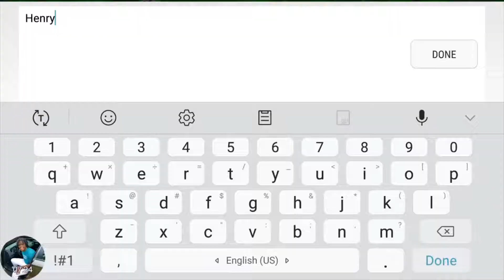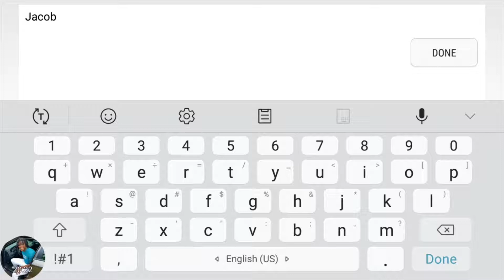High School Story - Foodie-Licious (Episode 141)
WHAT'S NEW
Catch some summer rays with High School Story's final update!

Revamp your closet with 16 NEW OUTFITS! Go boho chic with Teenage Dream or shine in Debonair Dude.

Want more quests? Make sure you unlock all the classmate types and All-Stars available.

And don't forget to check out the Makeovers tab for fun looks for your friends!

Finally, a big THANK YOU to our players. We're so glad that we got to share our High School Story journey with all of you.

Throw parties, make friends, and date the coolest kids in town... in YOUR High School Story!

Play as a jock, nerd, or prep - the choice is yours as you live your teenage years your way! Be the guy or girl that EVERYONE wants to know!

Attend parties with new friends at homecoming or prom to add them to the campus of your dreams, and check out the Isle of Love where romance is in the air! Get an all-star boyfriend... or date the head cheerleader! Go on wild trips with your classmates, and learn all their secrets! Discover these and hundreds of other stories at your awesome campus today!

- Add UNIQUE CLASSMATES to your squad! From prom kings to homecoming queens, befriend them all!
- Become BFFs with awesome characters like Payton in THE PARTY GIRL or Nishan in MISSION NERDPOSSIBLE!
- Host parties to meet over 30 CLASSMATE TYPES! Writers, cheerleaders, rock climbers, and more!
- Date YOUR CRUSH and help your BFFs find romance too!
- Meet cute boys and girls at the FANTASY PHOTOBOOTH, and make your choice!
- Battle a rival high school at the epic HOMECOMING GAME!
- Get pumped up with the cheer captain at CHEERLEADER CAMP!
- Nerd out at the SCIENCE FAIR, or get creative in a massive PRANK WAR with your classmates!
- Decorate your DREAM CAMPUS with everything from prom thrones to boxes of puppies!
- Customize your look! Casual or formal, nerdy or sporty... YOU CHOOSE!
- Dress up in FORMALWEAR for prom and romance your date on the dance floor!
- GO STEADY with a hot girl or boyfriend, and PLAY MATCHMAKER for your friends!
- Get an intro to coding in a special quest with GIRLS WHO CODE!
- Learn advanced high school vocabulary words in FUN MINI-GAMES!
- Enjoy new stories, romances, parties, and choices EVERY WEEK!

High School Story is completely free to play, but you can purchase some in-game items with real money. If you do not want to use this feature, you can disable in-app purchases in your device's settings.

To our players: Thank you for your passion. Pixelberry is a firm believer that games can make a difference. And you’ve proven they can.

When we partnered with non-profits, like The Cybersmile Foundation, a cyberbullying non-profit, and the National Eating Disorders Association (NEDA) you responded with great enthusiasm. Together, we’ve done some amazing things.
* Over 4 million players have learned more about cyberbullying.
* Over 30,000 players have visited NEDA's sites to learn more about eating disorders.
* And thousands of players have reached out to Cybersmile, often for help with bullying.

Thank you! We sincerely appreciate your enthusiasm and support.